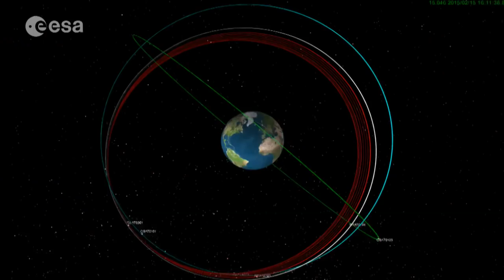European Space Agency In 2015 - Highlight Video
The test flight of the Intermediate Experimental Vehicle (IXV), the Rosetta probe's exploration of dwarf planet Ceres, ISS missions and more kept the space agency busy in 2015.